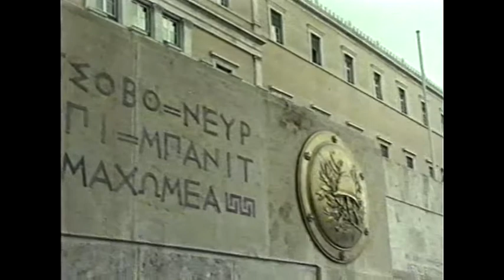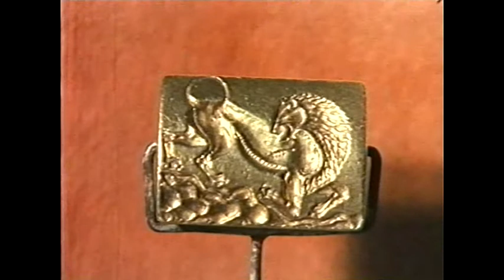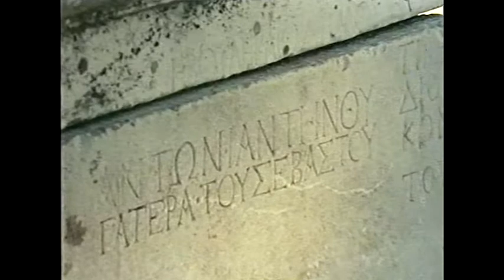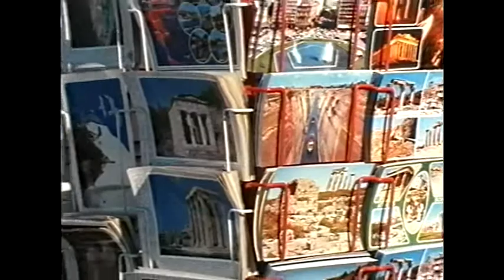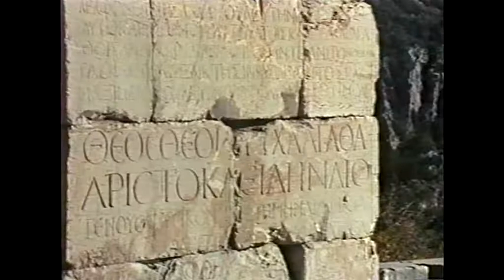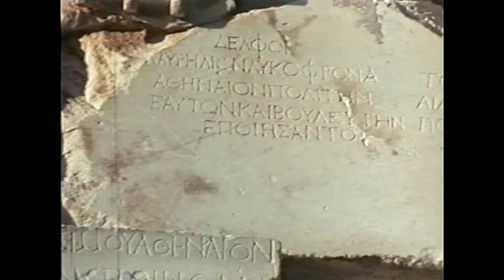09. GRÉCKO NA PRAHU DEJÍN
Veľké civilizácie staroveku očami Vojtecha Zamarovského.
Diel 9/13.
Vyrobila Slovenská filmová tvorba v roku 1989.